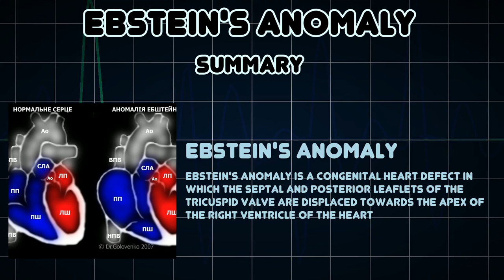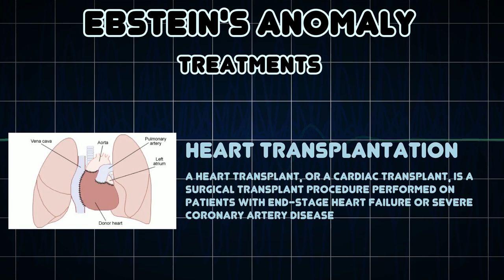Ebstein's anomaly (Medical Condition)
Symptoms, risk factors and treatments of Ebstein's anomaly (Medical Condition)

Ebstein's anomaly is a congenital heart defect in which the septal and posterior leaflets of the tricuspid valve are displaced towards the apex of the right ventricle of the heart